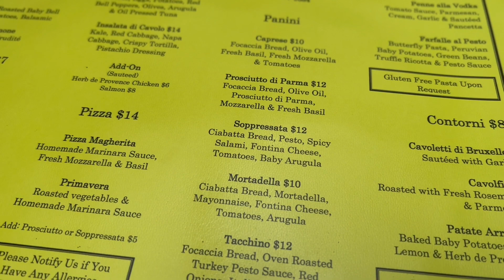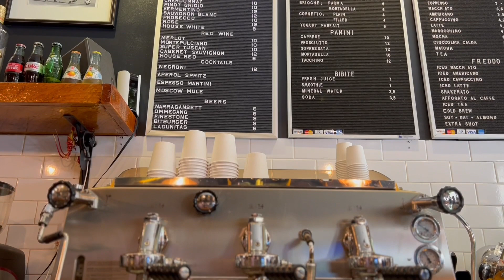Best Panini and Italian cafe in New York 🇮🇹 Da Capo Aperitivo e Caffè ☕️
You will enjoy delicious Italian coffee and paninis at
Da Capo Aperitivo e Caffè

Eat with us / International food series / ASMR
Mostly serving local community food, occasionally something different.
No over ordering, Anti-food waste.